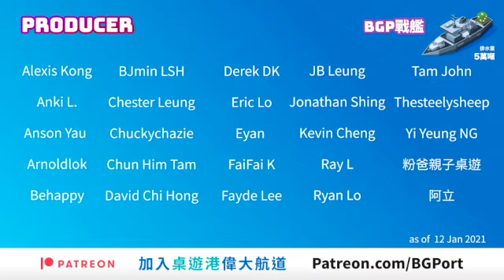尋找完美故事桌遊 桌遊港 講東西 BG Port BG Up S2 Ch.05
近年桌遊界有一股故事風潮，不只是加一點點故事背景，而是在遊戲過程、流程、甚至乎遊戲重點就是那故事發展和結局，當中都出現不少經典（例如：TIME Stories, Pandemic Legacy etc.) 今集由新主持Andy 提出究竟哪一隻才是完美故事系桌遊，一齊看一下結論會否出人意表😏

節目簡介

00:00 - 開始
02:52 - 上集留言吹一吹
14:27 - 主持近排玩左咩 (The King is dead 放毒， 超中二病的”還是好遊戲“，FFG 新Civ New Dawn)
30:00 - 主題：尋找完美故事桌遊

桌遊港 講東西 第二季，一個係東，一個係西，兩個桌遊港最長氣主持，用聲音聚首，以桌遊為名，吹水為實的長氣清談節目！